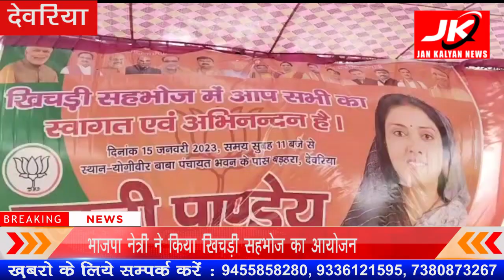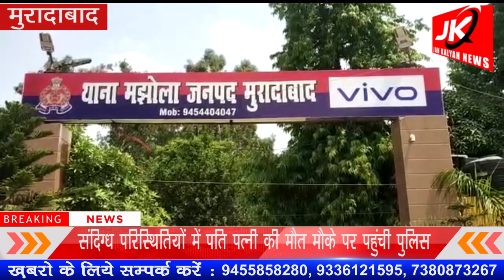श्री कृष्ण जन्मभूमि जन जागरण यात्रा का शुभारंभ | JK NEWS